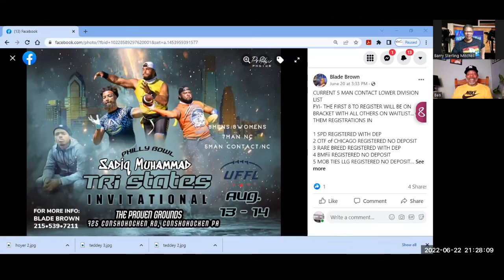BBF on the Philly Bowl 2022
Learn about one of the top Flag Football Tournaments on the East Coast

Benjamin is a lifelong football fan and is retired from his telecom career. Today, he coaches Flag Football and has achieved National Tournament Ranking status. He is a avid Fantasy Football competitor & Champion.

Barry's been a football fan since he caught his first touchdown in the driveway of his North Philadelphia Housing Projects. Today he is retired from a telecom career and is huge Madden fan. Barry takes an academic view of football as an MBA with a B.S. in Management, & Associate Degrees in Computer Science and Electronic Engineering. He produces the Sterling Pro Football Net Point Power Rankings™ and the Pro Football Bias+ Reports™
🏈is ☯
Be on time, pay attention,  play hard -John Madden’s Three Rules
Podcast at Spotify & Apple Podcast & Anchor and at our web
🏈is ☯